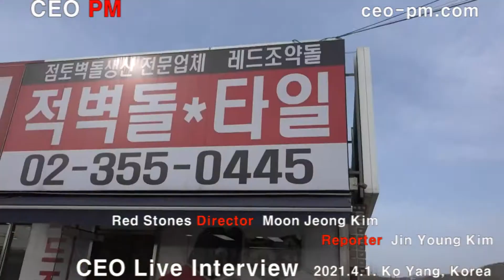벽돌의 진화 - 레드조약돌 - 이사 김문정 Live Interview 5 - 2021.4.1 - CEO PM